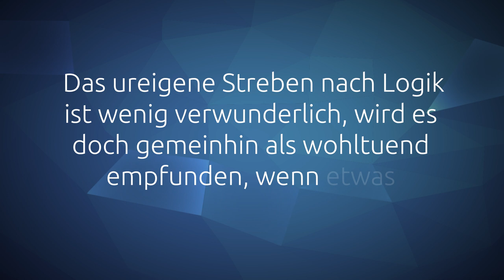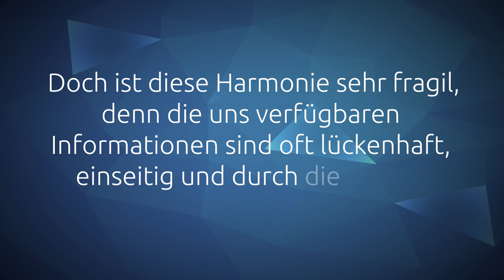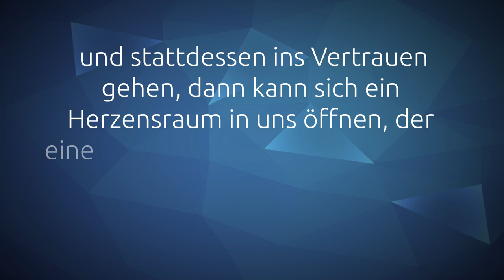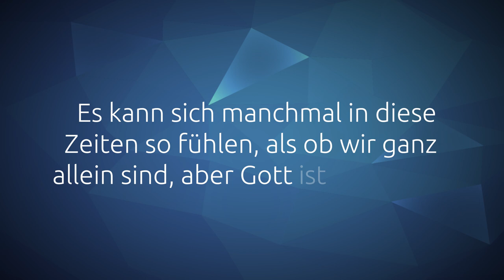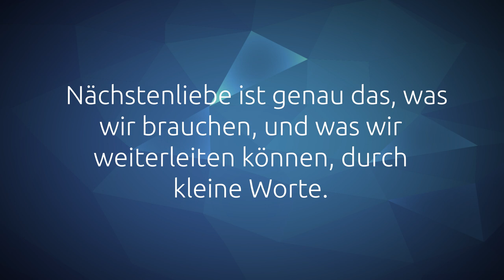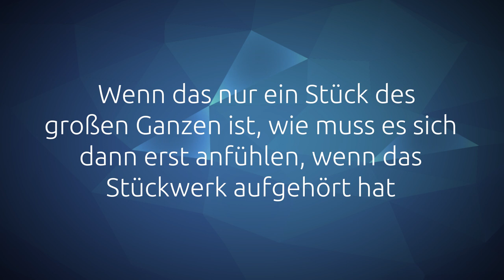(D)ein Wort zum Mittwoch I 03.02.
Hi,

wir sehen viele kleine Einzelteile des großen Ganzen. Um diese Erfahrung und ein Wort aus 1. Korinther 13, 8-10 geht es in dieser Woche:

"Die Liebe höret nimmer auf, wo doch das prophetische Reden aufhören wird und das Zungenreden aufhören wird und die Erkenntnis aufhören wird. 9 Denn unser Wissen ist Stückwerk und unser prophetisches Reden ist Stückwerk."

Dazu haben sich Katarina, Alicia und Jane Gedanken gemacht.

Dein Jim